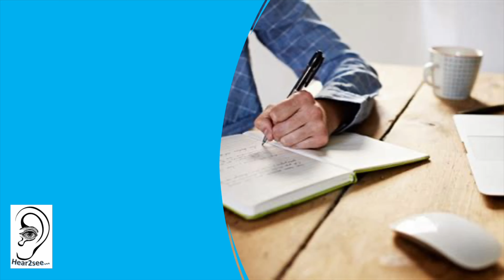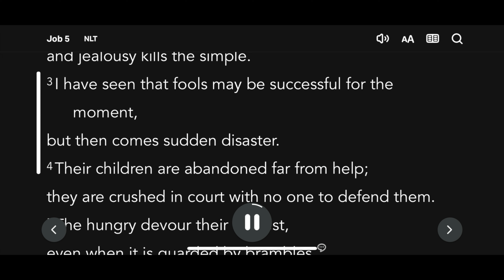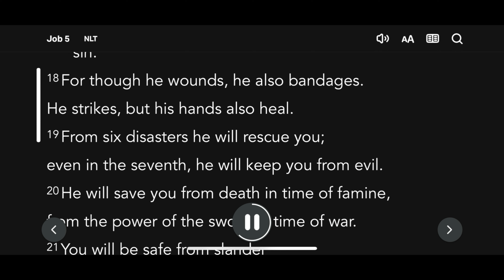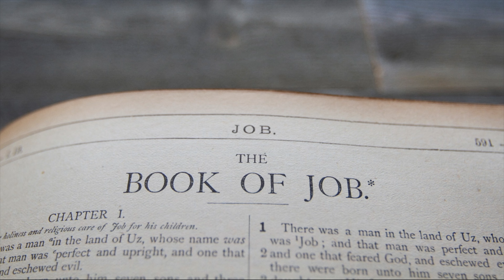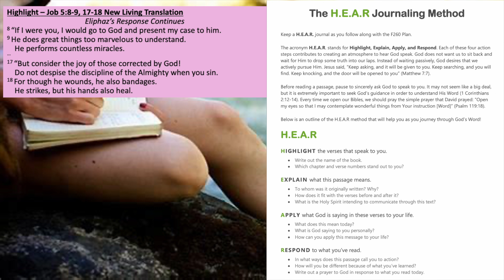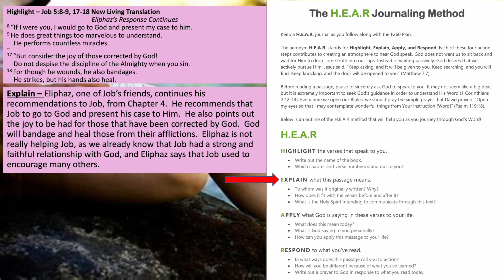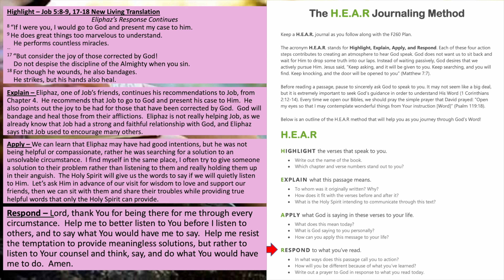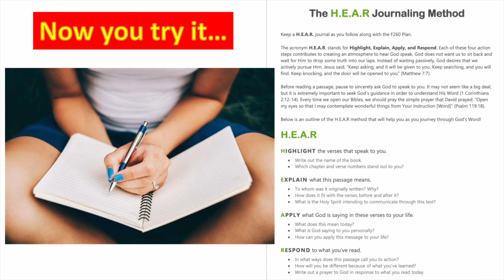Bible Book of Job Chapter 5 - HEAR Journal - Test, Trials, and Responses! What is your response?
HEAR Journaling Job Chapter 5

Highlight – Job 5:8-9, 17-18 New Living Translation
Eliphaz’s Response Continues
8 “If I were you, I would go to God and present my case to him.
9 He does great things too marvelous to understand.
    He performs countless miracles.
17 “But consider the joy of those corrected by God!
    Do not despise the discipline of the Almighty when you sin.
18 For though he wounds, he also bandages.
    He strikes, but his hands also heal.

Explain – Eliphaz, one of Job’s friends, continues his recommendations to Job, from Chapter 4.  He recommends that Job to go to God and present his case to Him.  He also points out the joy to be had for those that have been corrected by God.  God will bandage and heal those from their afflictions.  Eliphaz is not really helping Job, as we already know that Job had a strong and faithful relationship with God, and Eliphaz says that Job used to encourage many others.

Apply – We can learn that Eliphaz may have had good intentions, but he was not being helpful or compassionate, rather he was searching for a solution to an unsolvable circumstance.  I find myself in the same place, I often try to give someone a solution to their problem rather than listening to them and really holding them up in their anguish.  The Holy Spirit will give us the words to say if we will quietly listen to Him.  Let’s ask Him in advance of our visit for wisdom to love and support our friends, then we can sit with them and share their troubles while providing true helpful words that only the Holy Spirit can provide.

Respond – Lord, thank You for being there for me through every circumstance.  Help me to better listen to You before I listen to others, and to say what You would have me to say.  Help me resist the temptation to provide meaningless solutions, but rather to listen to Your counsel and think, say, and do what You would have me to do.  Amen.

YouTube Music – Wager With Angels by Nathan Moore